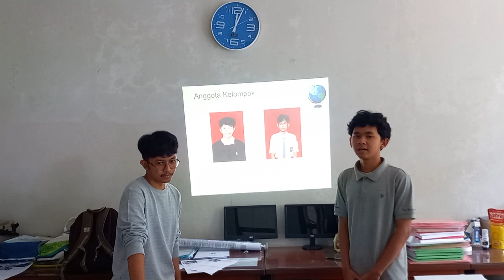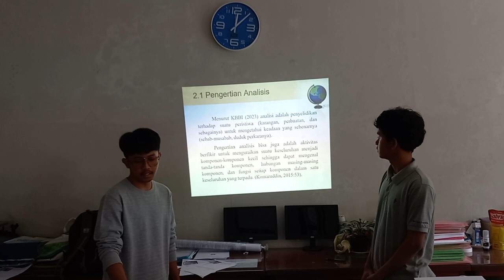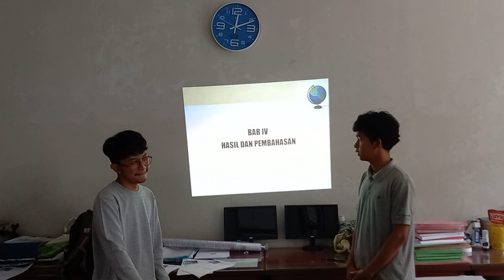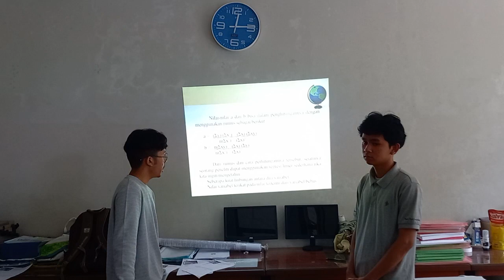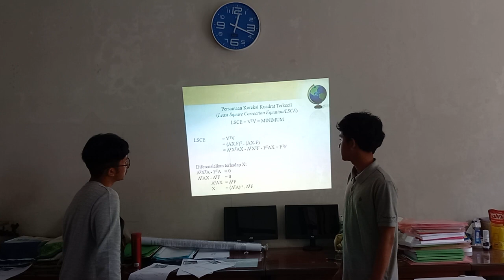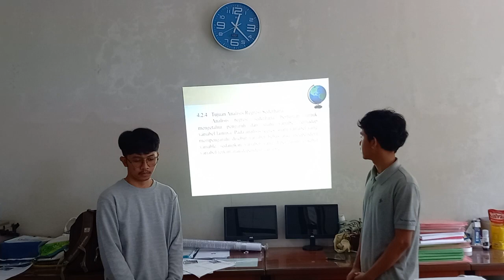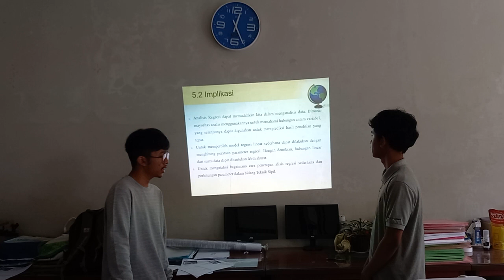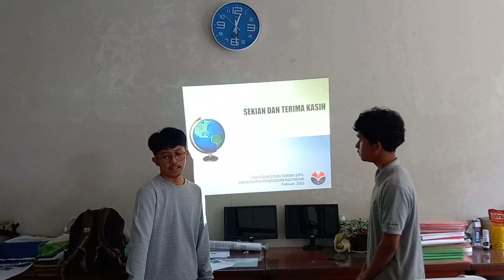KELOMPOK 7 TS B 2022